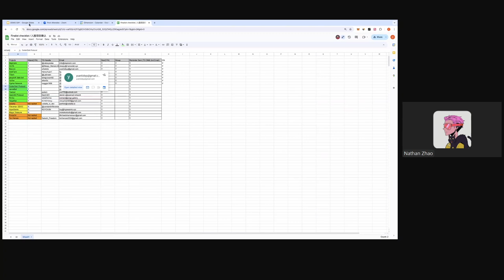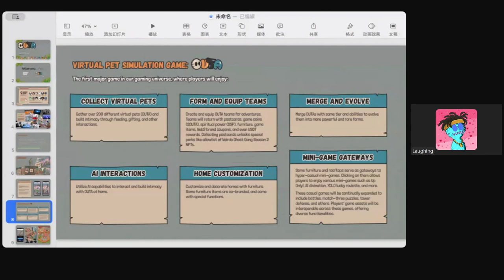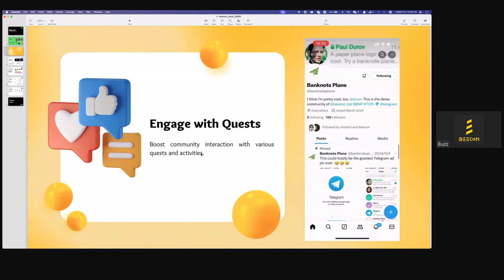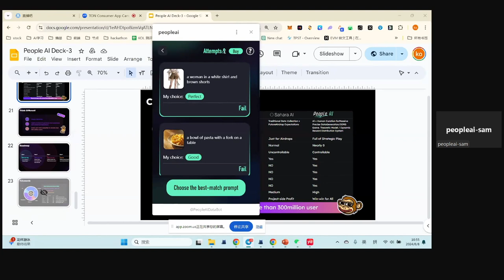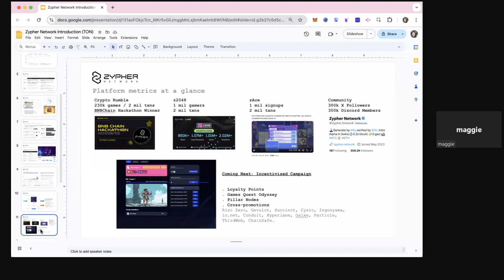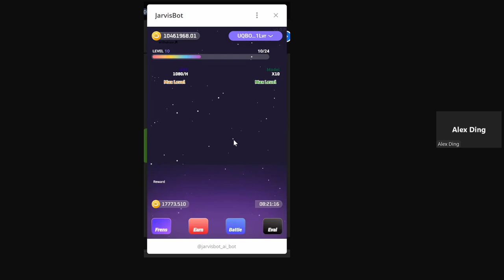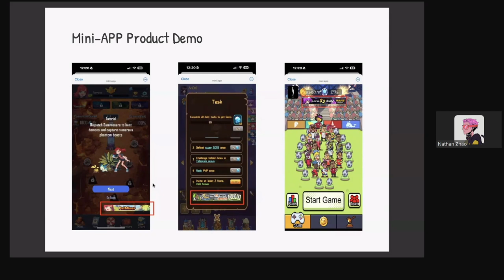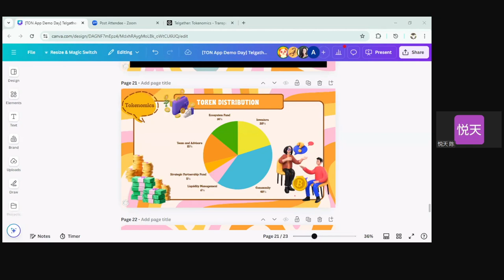TON Consumer App Camp Demo Day